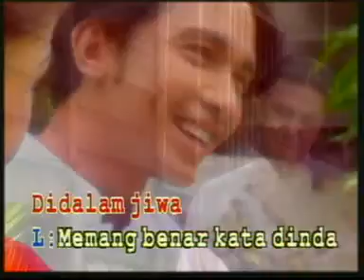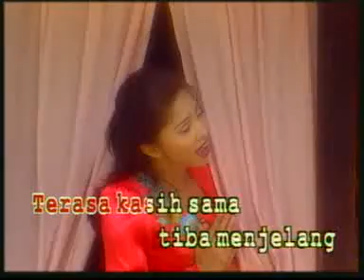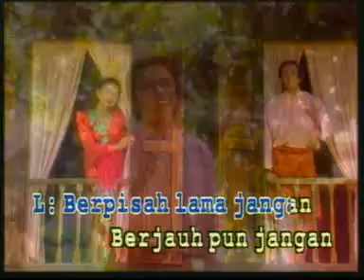2 By 2 ft. Noraniza Idris - Tanda Kasih (MTV KARAOKE)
Dipetik dari VCD The Best Of 2 By 2